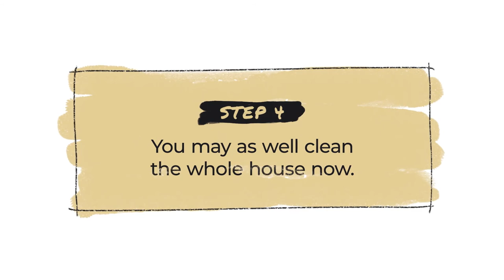Hand Drawn Brush Titles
Hand Drawn Brush Titles Lower Thirds is an original and hand-crafted After Effects template. This versatile collection contains 14 Titles – Lower Thirds.

You can easily change colors, fonts, scale, position and adjust every brush size to fit your text length perfectly! Perfect for use in TV shows, commercials, presentations, slideshows, promotions, social media videos, and more!

This template works with After Effects CC 2019 and newer versions & supports resizable designs, which work perfectly with a variety of resolutions like Full-HD (1920×1080), 2K (2048×1080), and 4K (3840×2160) projects.

A step-by-step how-to use Video Tutorial is included in the package.

Impress your audience with this creative and organically animated AE template. No plugins required.